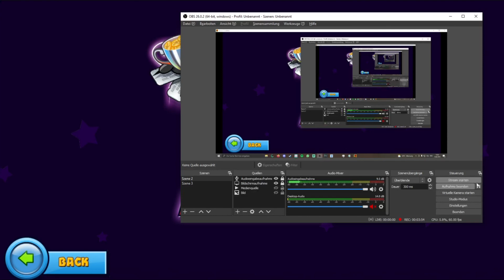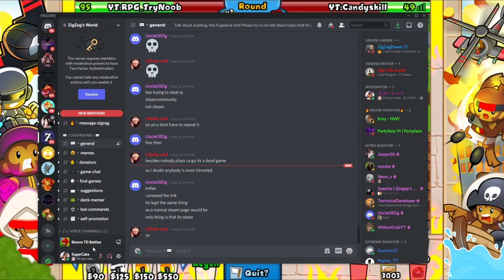BTD Battles BUT R3 Spananza makes me angry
You want to be friends with me in Discord?
My Discord Name is : SugarCake#0368
Wanna know how i look like? : help me reach 5000subs this year and i reveal it just for you guys.
My age? : 18 soon to be 19.
Will you be recording BTDB2? : ofcourse i will, i will also record and upload it, i believe my channel will also blow up!

Thank you very much for watching, i know repeat myself a lot in my videos. BUT hey, i am improving every single day.

Peace!